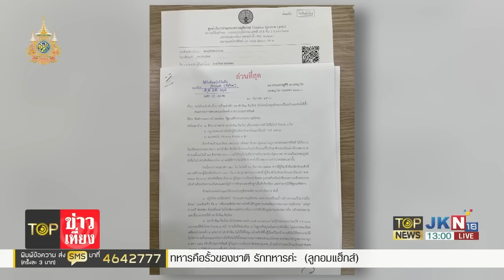ขาประจำรุมอัด"กรมคุก"สองมาตรฐานพักโทษ"นักโทษเทวดา"ระวังติดคุกแทนคนชั้น14 | TOPNEWSTV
ขาประจำรุมอัด"กรมคุก"สองมาตรฐานพักโทษ"นักโทษเทวดา"ระวังติดคุกแทนคนชั้น14